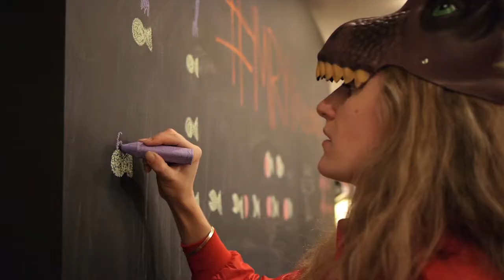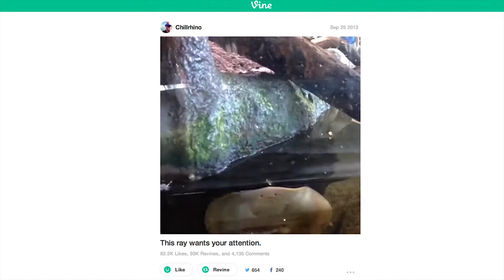MRY People: Player of the Month - March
Meet Anthony Ciolino - creative genius, Vine aficionado (@ChillRhino), and MRY's Player of the Month for March!